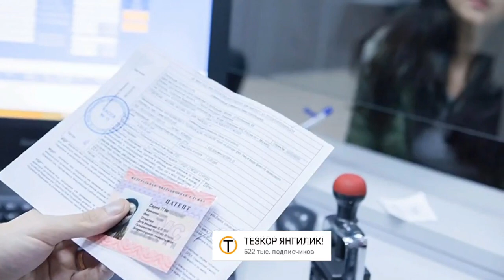УРА! УЗБ🇺🇿+🇷🇺РОССИЯГА ПАТЕНТНИ ОТМЕН ҚИЛИШНИ ТАКЛИФ ҚИЛДИ